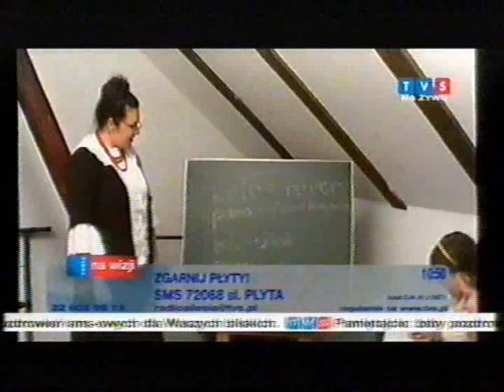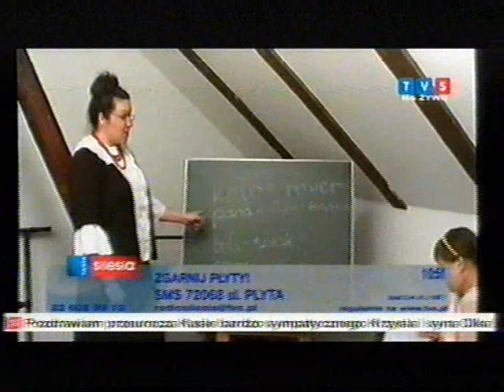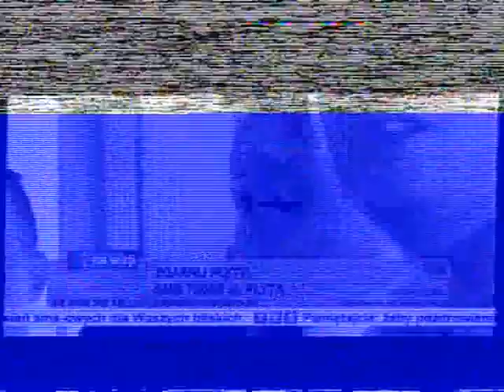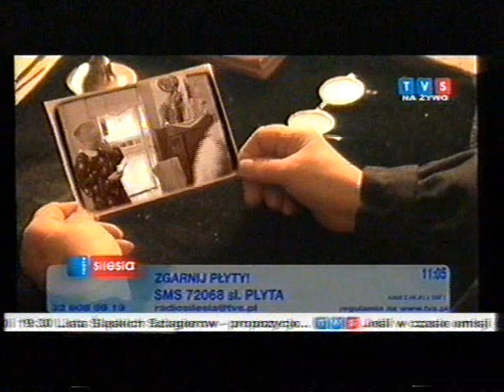TVS program muzyczny z 2010 roku